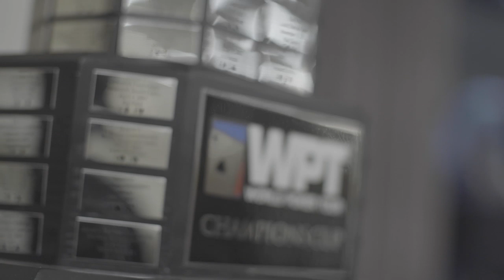Getting To Know Royal Flush Crew Barney Trouble